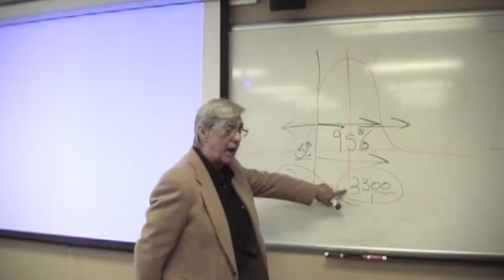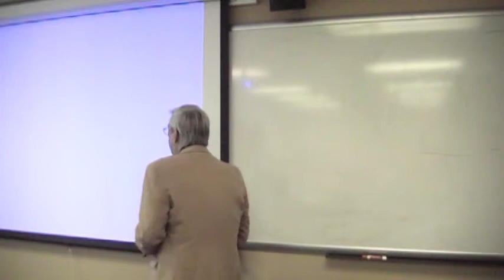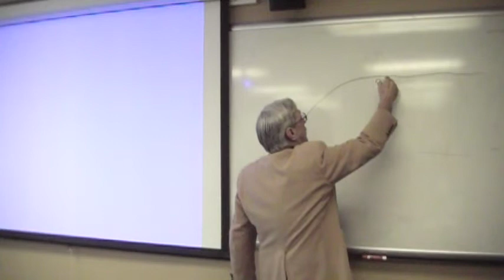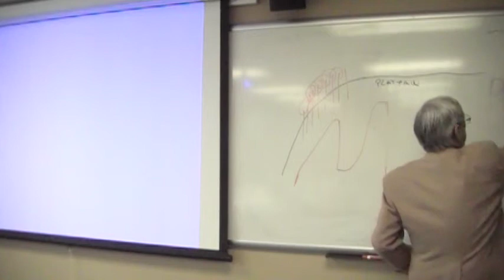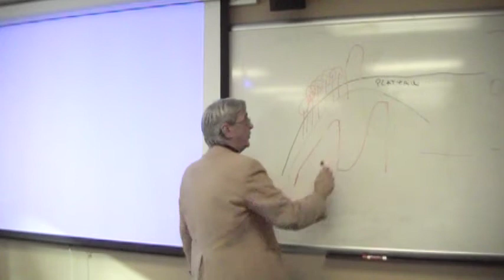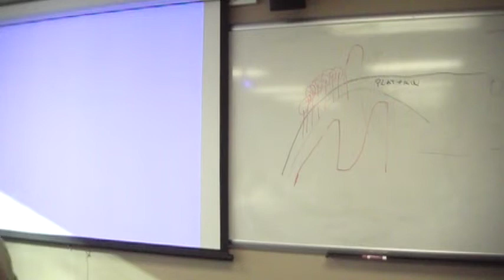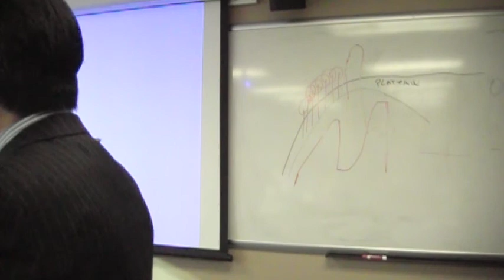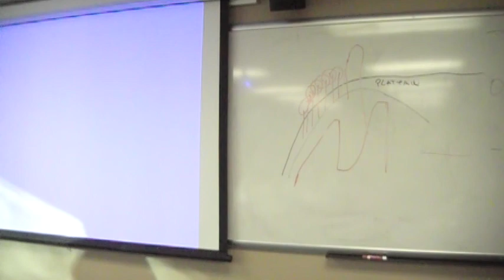Michigan Datamaster Breath Testing Seminar - Part 5 of 7